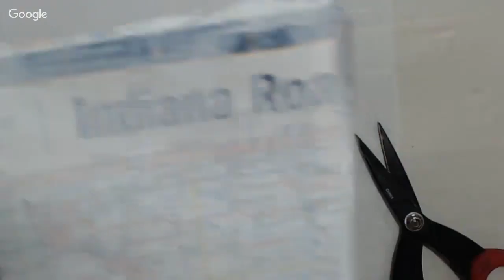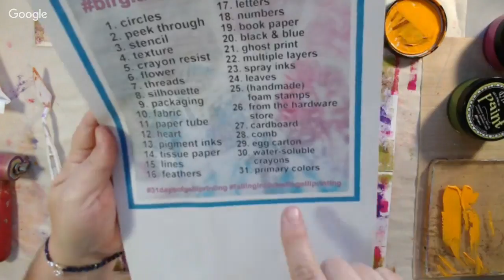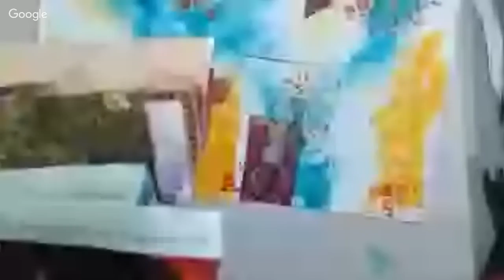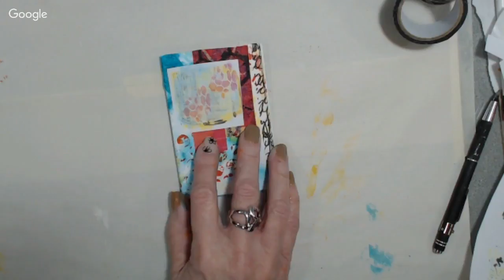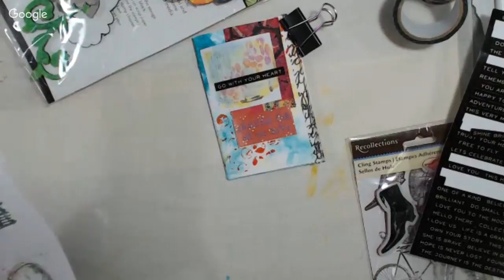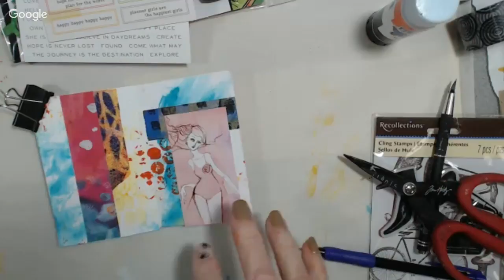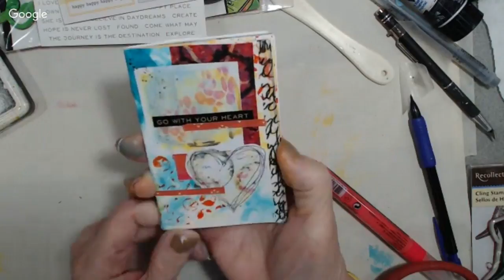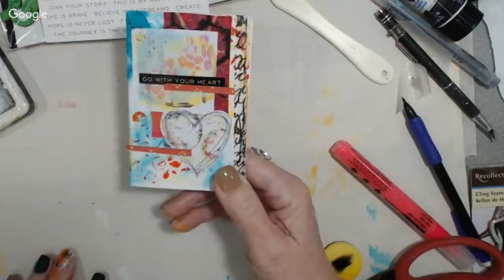ART Joy OF Sharing LIVE Stream- Mixed Media 'Zines'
On this livestream we showed how to make mixed media 'zines' Zines have been around for lots of years..but have been making a come back in the mixed media community. We would love to see a photo of your's in the Facebook group Art Joy of Sharing.
We are livestreaming each Thursday so come in and join the fun!